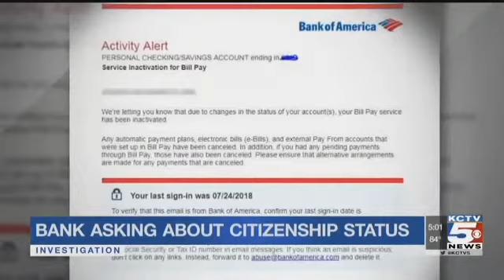Banking System stems Far